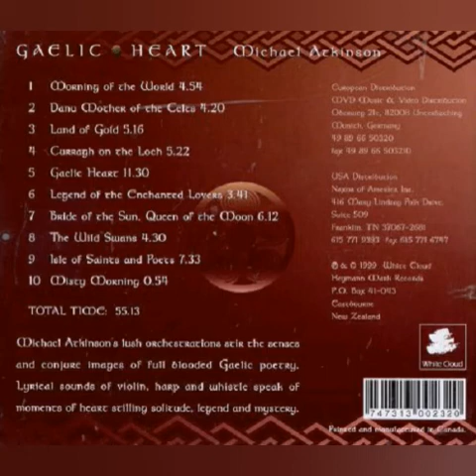Michael Atkinson — Land of Gold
Michael Atkinson – Gaelic Heart
Country: New Zealand
Released: 1999
Genre: Electronic, Folk, World, & Country
Style: Ambient, Celtic
Track List
1  Morning Of The World 4:54
2  Danu Mother Of The Celts 4:20
3  Land Of Gold 5:16
4  Curragh On The Loch 5:22
5  Gaelic Heart 11:30
6  Legend Of The Enchanted Lovers 3:41
7  Bride Of The Sun, Queen Of The Moon 6:12
8  The Wild Swans 4:30
9  Isle Of Saints And Poets 7:33
10  Misty Morning 0:54